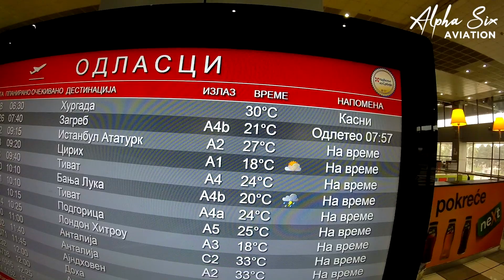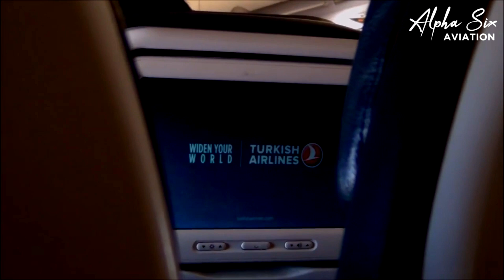FLIGHT REVIEW | Turkish Airlines - Airbus A321 | Economy Class | Belgrade - Istanbul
A full flight review of Turkish Airlines Economy class on board Airbus A321, operating as flight TK1082 from Belgrade, Serbia to Istanbul, Turkey. most important details from boarding in Belgrade to catching Taxi at Ataturk airport. Review is in dual language English and Turkish. It`s always a pleasure to fly with Turkish Airlines.

Türk Hava Yolları Ekonomi sınıfının Airbus A321 uçağında, Belgrad, Sırbistan'dan İstanbul'a Türkiye'ye uçağı TK1082 olarak çalışan tam uçuş raporu. Belgrad'daki yatılı yolcuların en önemlileri, Atatürk havaalanındaki Taksi'yi yakalamaktı. İnceleme çift dilde İngilizce ve Türkçe'dir. Türk Hava Yolları ile uçmak her zaman bir zevktir.

S U B S C R I B E on Alpha SiX

NEW FEATURE:

Alpha SiX app for Android smartphones on Google Play store

FAQ:
Airline: Turkish Airlines
Aircraft type: Airbus A321-200
Seat: 12A
Departing Airport: Belgrade International Airport
Landing Airport: Istanbul Ataturk International Airport
Takeoff / Landing runway: 12 / 05

Remember to watch in HD and let me know what you think!!

And as always, thank you all for the continued support!!